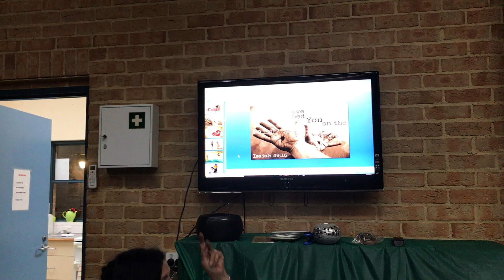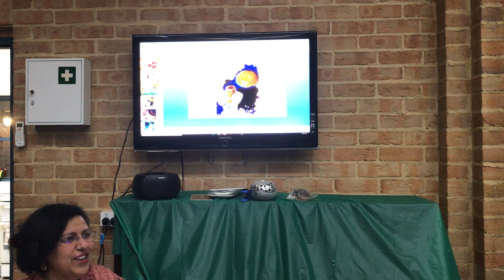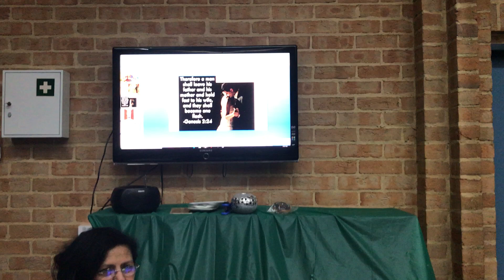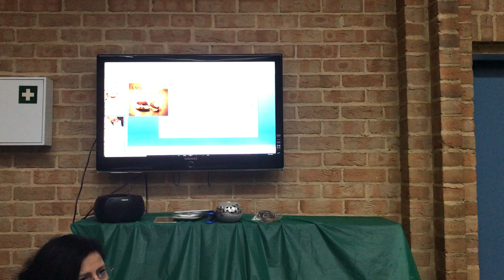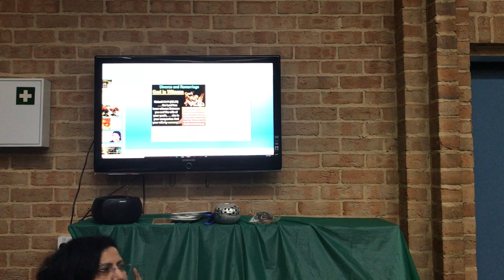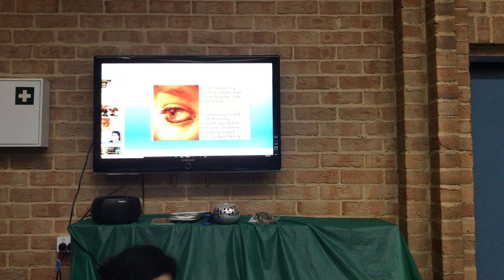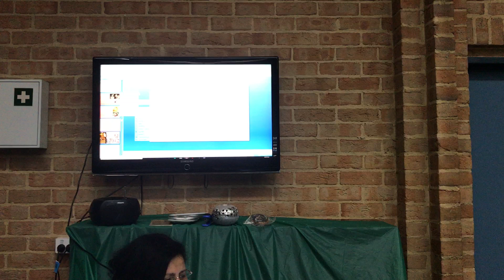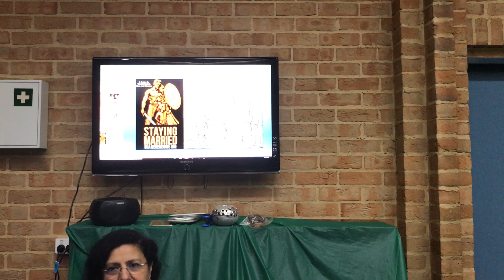Ps Suzy Antoun-submission in marriage-jealousy and death